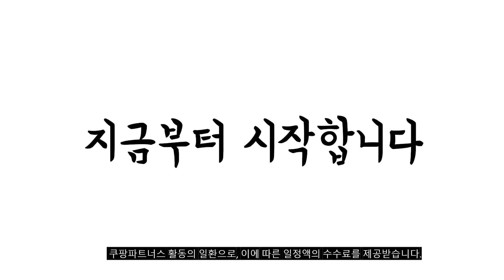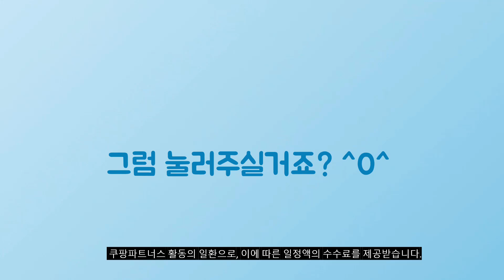2024년 가성비대박 노스페이스반팔 추천순위 TOP10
❤️❤️❤️ 노스페이스반팔 구매 가격 평점 리뷰 정리해 봤어요! ❤️❤️❤️

[00:06]
10위. #[국내정식매장] 노스페이스 반팔티 티셔츠 COTTON BASIC S/S  [32,700원]

[00:11]
9위. #[매장정품] 노스페이스 남성 여름 시원한 향균 오버핏  [57,900원]

[00:17]
8위. #[국내매장] 노스페이스 반팔티셔츠 남성 여름티 기본티 운동복  [46,200원]

[00:22]
7위. 노스페이스 반팔티 24 S/S 코튼 베이직 반팔 [34,800원]

[00:28]
6위. #[백화점매장판] 노스페이스 캠퍼 반팔 셔츠기능성 캠핑 등산복상의  [98,740원]

[00:33]
5위. 노스페이스 남녀공용 면 기본 반팔 앞뒤 스몰 [34,900원]

[00:39]
4위. #[정품] 노스페이스 남성 여성 땀 배출 쿨  [51,000원]

[00:44]
3위. #[노스페이스] 코튼 반팔 라운드티 NT7UQ00K_BLK [33,250원]

[00:50]
2위. #[국내매장판] 노스페이스 PO 팀코리아 아이스 데이 반팔  [59,000원]

[00:55]
1위. 노스페이스 코튼 베이직 레귤러핏 데일리 반팔 티셔츠 [34,900원]